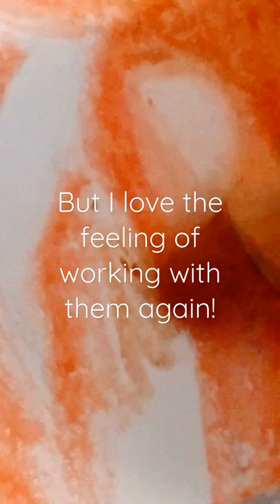balloon dog drawing